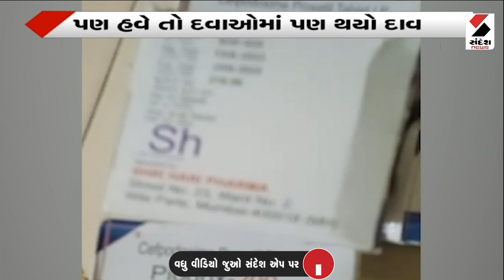સવાલ 100 ટકાનો : દવામાં દાવ કોણ કરે છે? | Fake Medicine | Health Safety | Gujarat